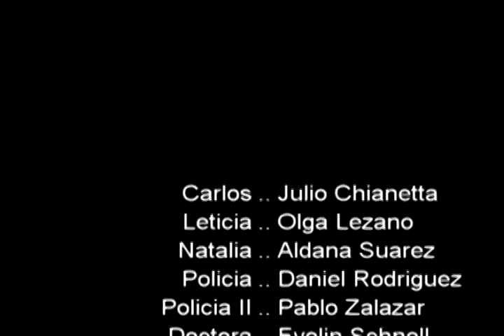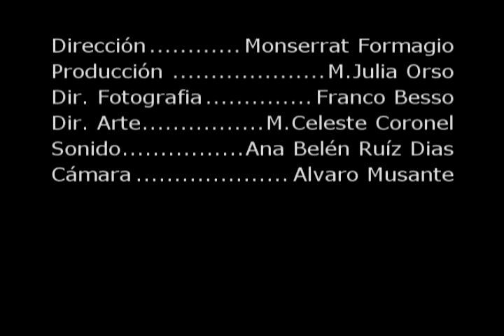Atrapados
Producción realizada por esudiantes del EPCTV